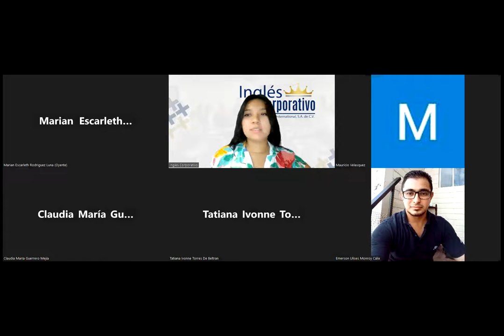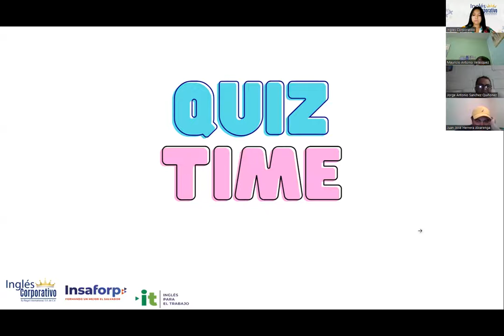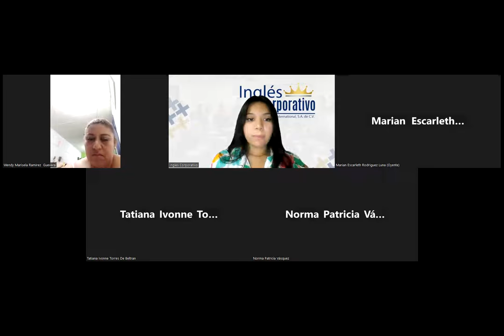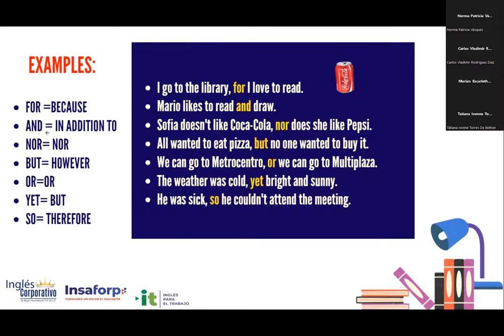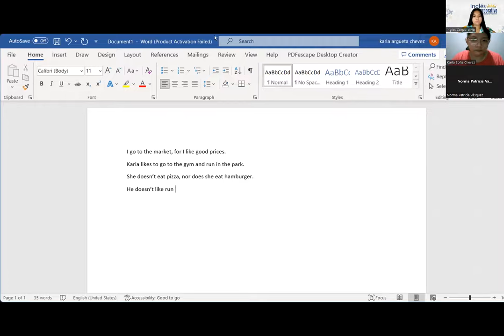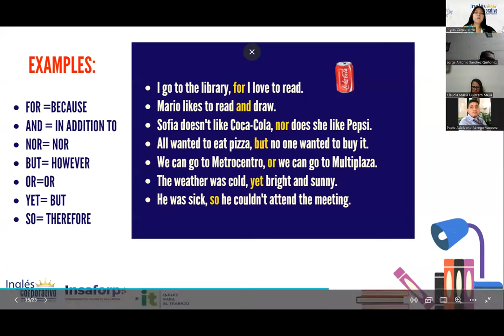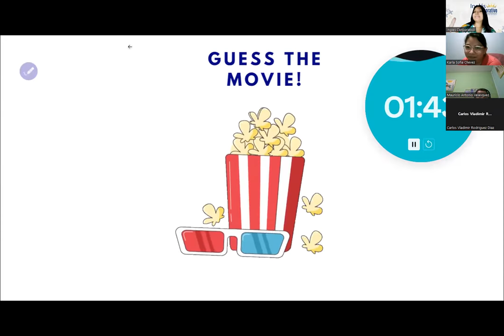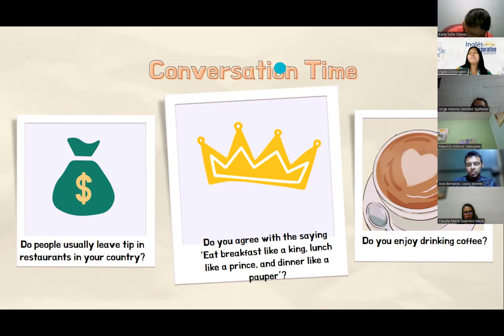Sesión 02- 14-3-2023- 29750-8048-0044/2023-Reyes-Coordinating conjuctions.